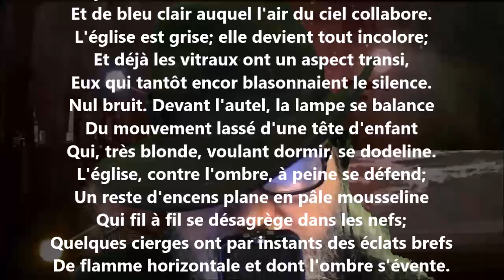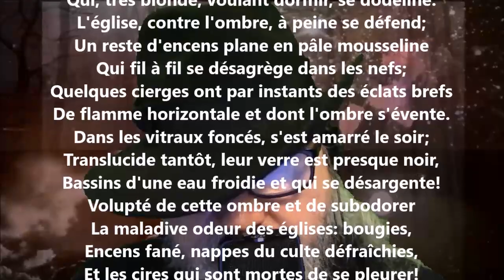Le soir dans les vitres XVI - Georges Rodenbach lu par Yvon Jean